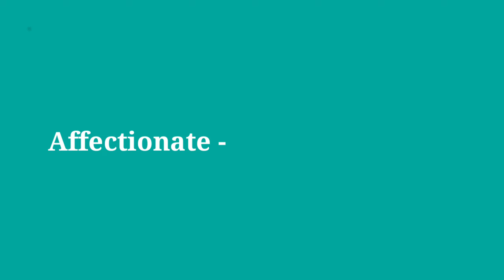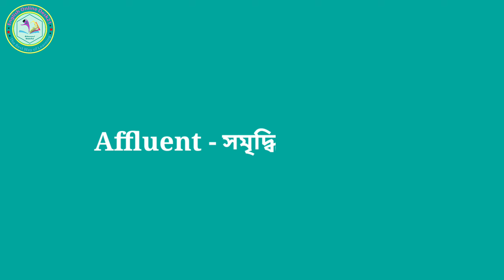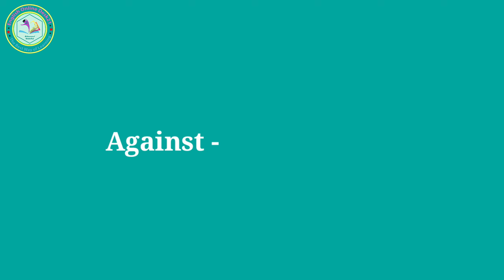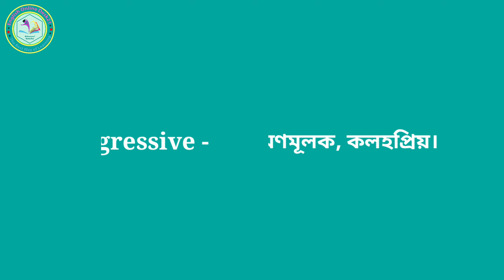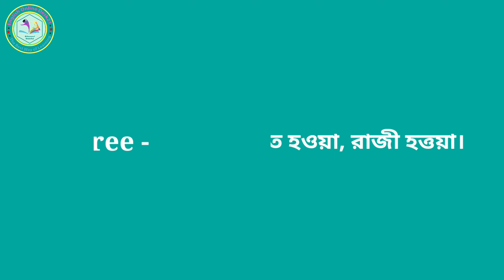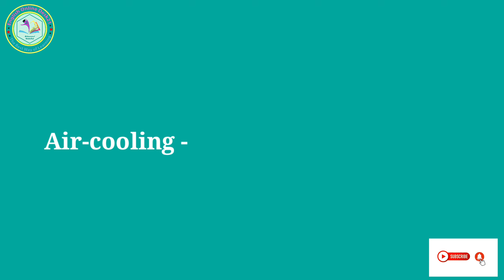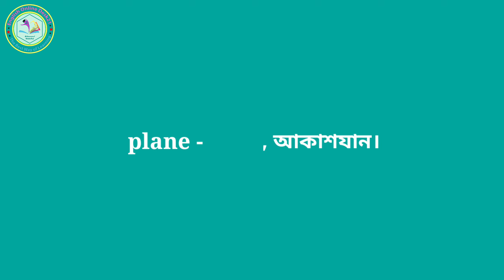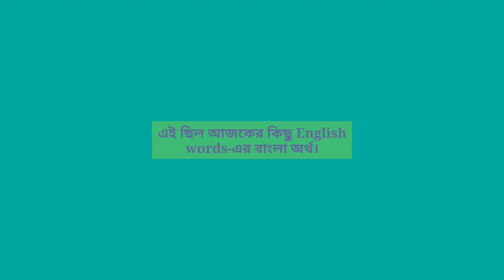Daily Use English Word || learn english vocabulary 2022 || English to Bangla Dictionary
খুব সহজেই বাংলা অর্থ সহ ইংরেজি শব্দভান্ডার শিখুন। এই শব্দ ভান্ডারগুলি খুব গুরুত্বপূর্ণ। আপনি যদি এই শব্দ গুলো শিখতে পারেন তবে আপনি সহজেই নিজে নিজে ইংরেজি বাক্য তৈরি করতে পারেন।

If you want to learn spoken English then these all videos are for you

If you want to learn all the topics of wH Questions, then these all videos are for you.